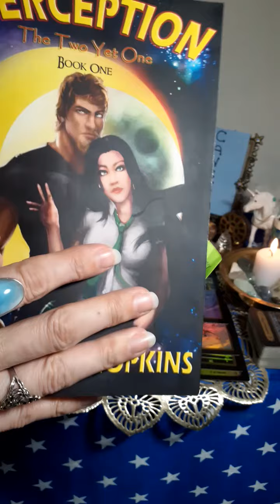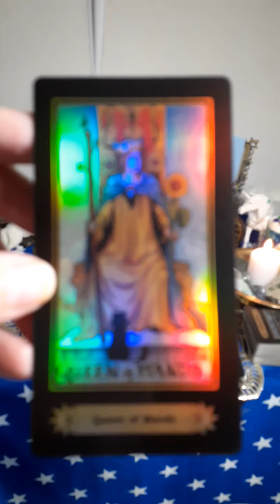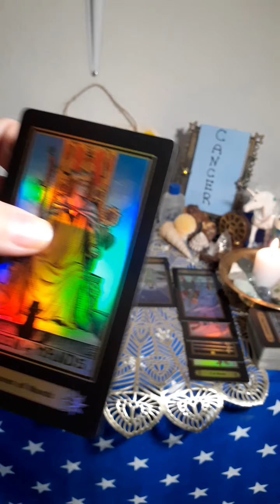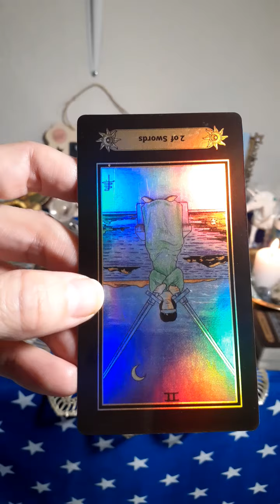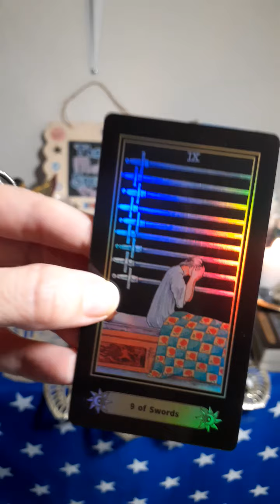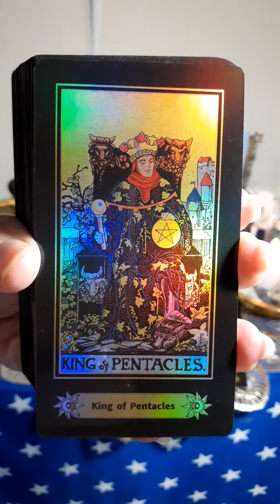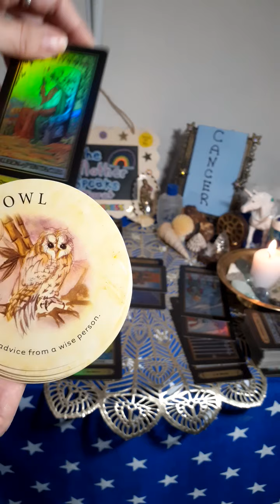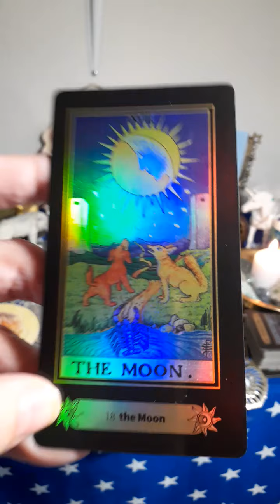CANCER**🦀**Your 👁Intuition is 🗣Telling You That 🤔Something Isn't Right, & You're ✅Correct!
I offer two types of personal readings:
1)Egyptian: Thoth deck with Isis Oracle cards
Or
2)Unicorn: The Unicorn Tarot deck with Oracle of the Unicorns

My novels:
Links to PURCHASE my books:
PERCEPTION, The Two Yet One, Book One:

Book Two:
PERCEPTION, The Two Yet One, Book Two

Blessings!